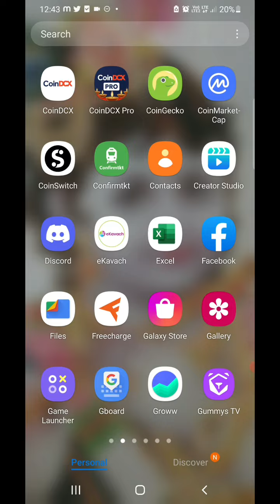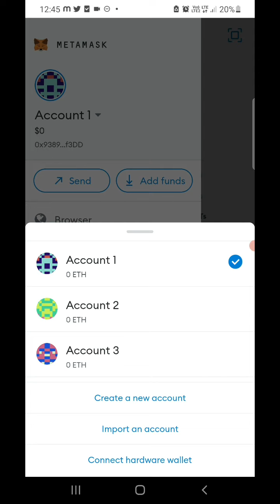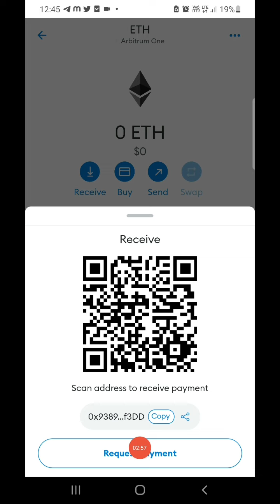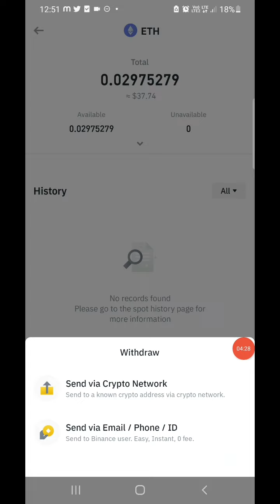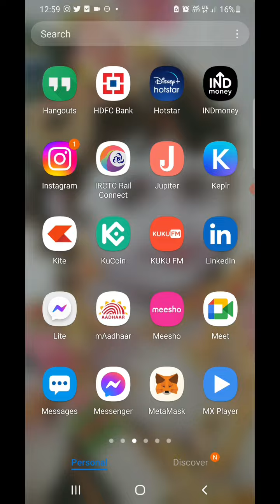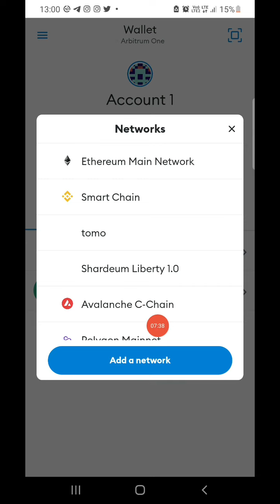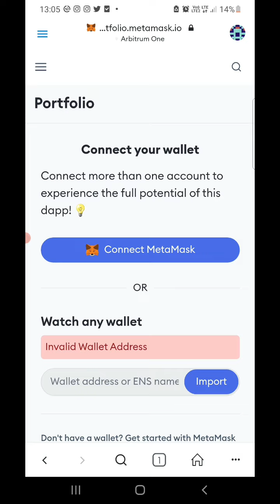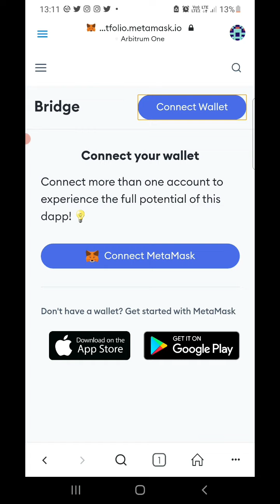How to transfer your funds Binance to metamask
Signup ftx get fees discont

Sigup coindcx pro and get fees discount

and i provide free signal to grow your portfolio